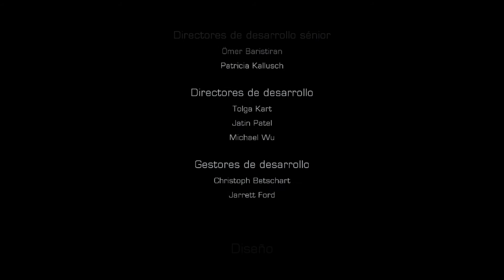SPOILER* DEAD SPACE 3 FINAL / ENDING EN ESPAÑOL + ESCENA DESPUÉS DE CREDITOS [HD 1080p]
LEE IMPORTANTE